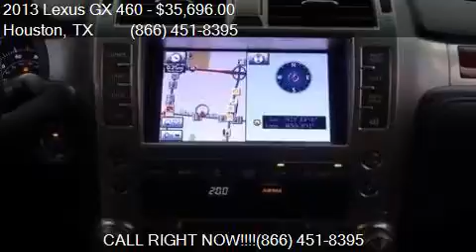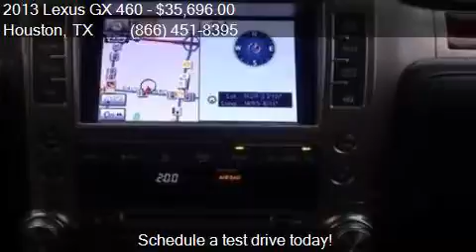2013 Lexus GX 460 Base AWD 4dr SUV for sale in Houston, TX 7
This 2013 Lexus GX 460 Base AWD 4dr SUV is for sale in Houston, TX 77598 at Texas Auto South.

Engine: 4.6L V8
Transmission: Automatic 6-Speed
Color: Tungsten Pearl
Mileage: 45118
Contact Texas Auto South 16200 Hwy 3 Houston, TX 77598 to test drive this 2013 Lexus GX 460 Base AWD 4dr SUV today.